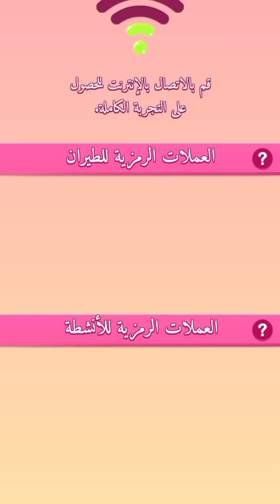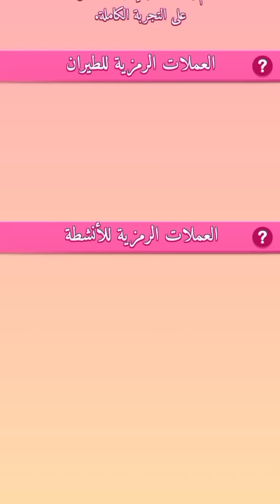My talking Angela 2 new update Angela Vs Aurora new Christmas ⛄🎄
Player 222 Squid Game 2 kim
jun hee Round 6 Angela player222 #222
player 380 squid game
player 230 squid game
player 196 squid game
player 456 squid game
doll squid game
sonic 3 the hedgehog
sonic 3
sonic 3 filme
sonic 3 movie
sonic
tails
knuckles
shadow sonic
amy rose
robotnik
Dr Eggman
rouge the bat
metal sonic

cute cosplay
Miraculous gaming
Equestria Girls Cosplay
Poppy PlayTime Cosplay
fashion editor
Cute Cosplay
Emo Cosplay
game character Cosplay
Miraculous Ladybug Cosplay Makeover
fashion editor
Cute Cosplay
Emo Cosplay
game character Cosplay
Angela dress design
Angela edit
fashion editor
Cute Cosplay
Emo Cosplay
game character Cosplay
Angela fashion editor
Angela makeup
Angela drawing
Angela toy
Angela transformation
Marinette
Adrien